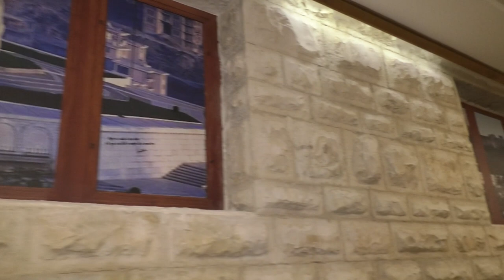Gjirokastra ime - Episodi 12